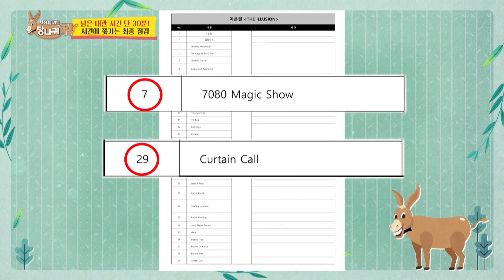There's no communication 🤯🤯 [Boss in the Mirror : 192-9] | KBS WORLD TV 230301